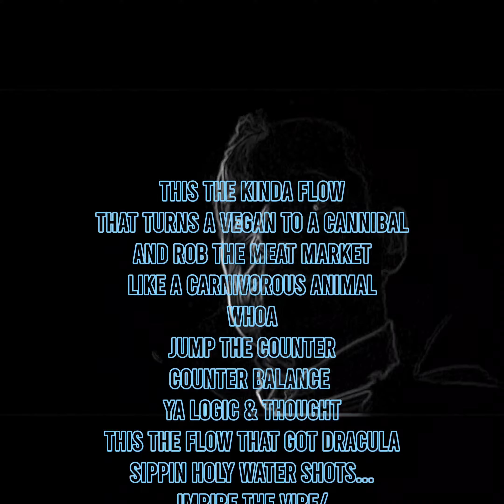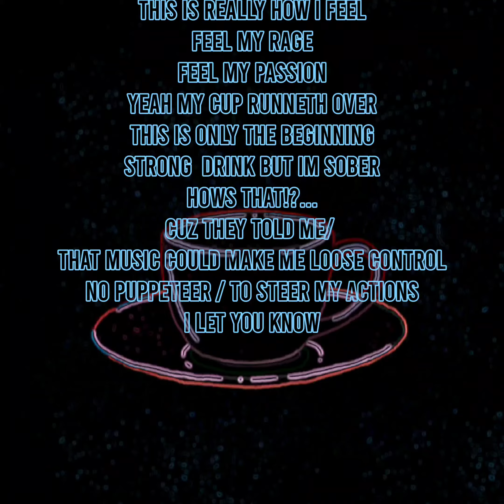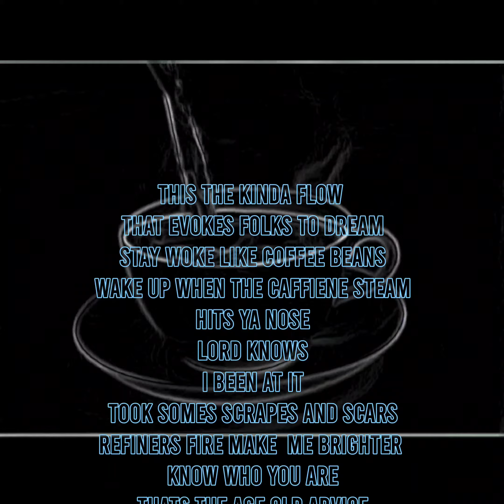CAPNIFICENT - "BUMP IT UP" (PROD. BY @prodbypand3162 )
Enjoy this latest single off my upcoming album "AFTER PARTY". Enjoy.
- CAPNIFICENT